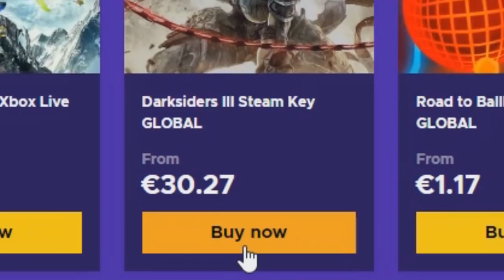The Great Dandelion Show • Gwent Funny Moments • Bonus Episode #40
1) Here you can check all the sources of this episode.

Clips

Clip sent by D Fiołek!
Clip sent by g g!

Audio

2) If you want to participate or you know somebody worthy you can send the clips at:

0:00 - Intro
0:05 - ENEBA Sponsorship
0:59 - The Show
3:17 - Outro